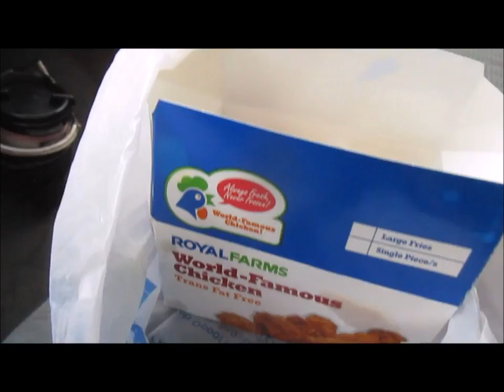Road Trip for the Ford Pickup's Livestock Hauling Pen August 9th 2016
...just got this old truck(still in really nice shape) for farm use and now found a livestock hauling pen that was a perfect fit! Look out sheep!